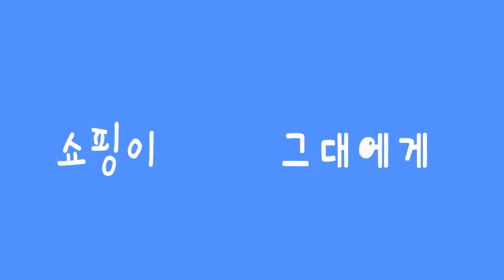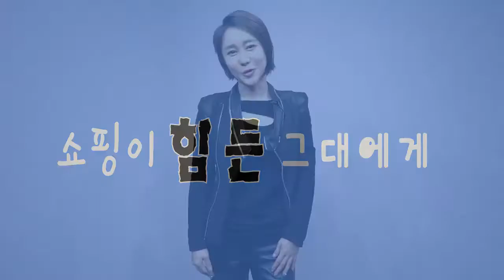(1/28일) 세스띠 브랜드 기획전